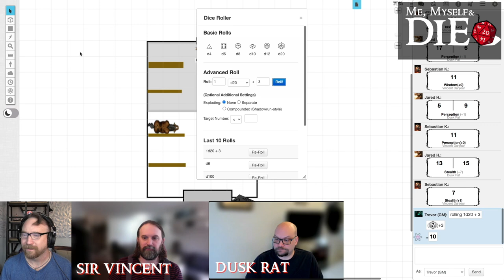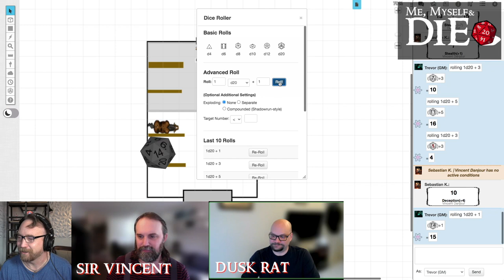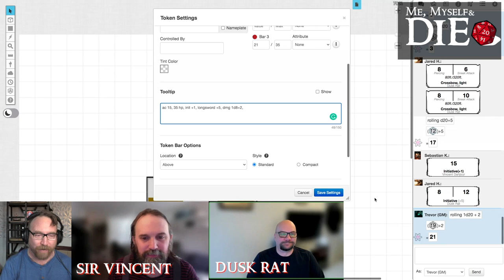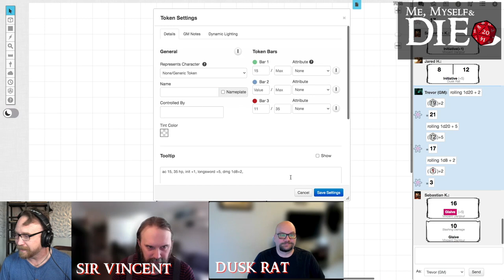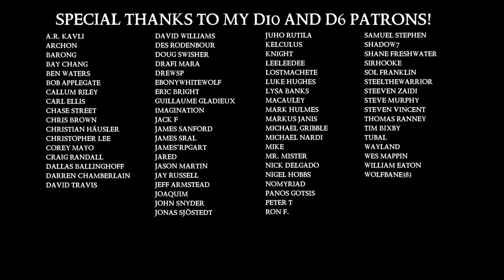Spontaneously Create a D&D Adventure! - Behind the GM Screen Part 2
Voice actor Trevor Devall plays tabletop RPGs solo-style fulfilling the roles of both player and GM.